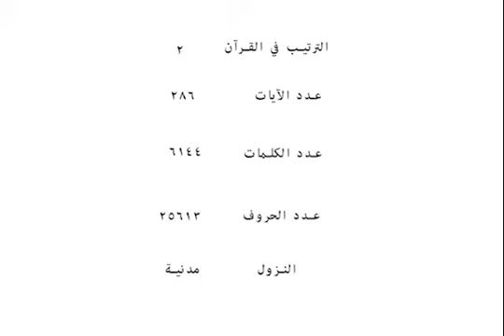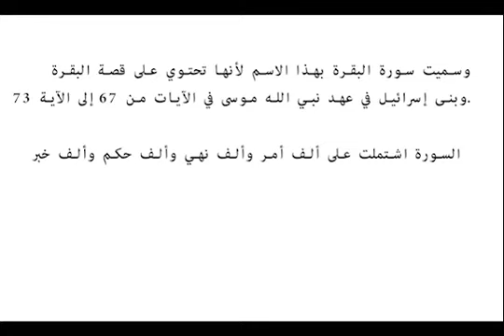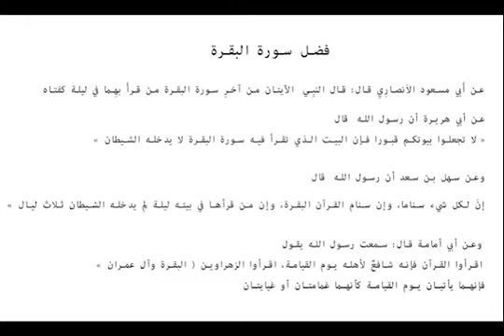سورة البقرة كاملة للشيخ مشاري بن راشد العفاسي